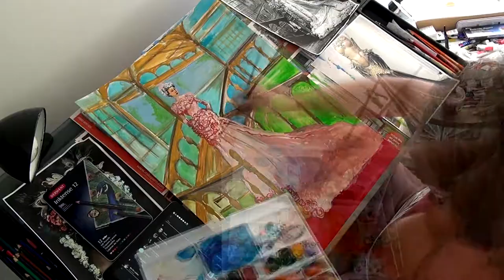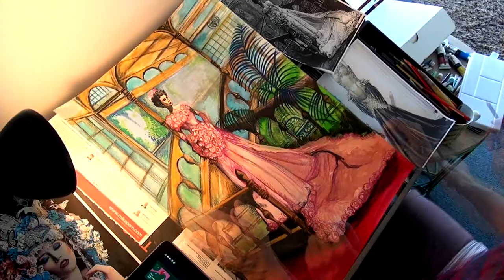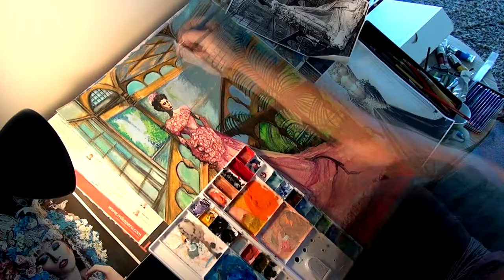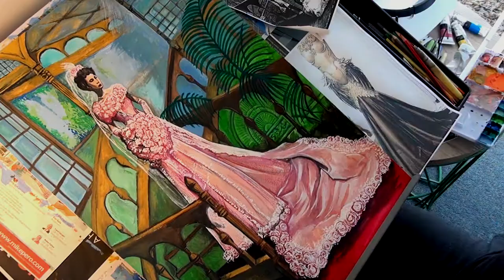"Vintage Wedding Dress" Art Nouveau Period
This artwork was created using Reeves Gouache Paints
and Derwent Colored Inktense Ink Pencils
My first Children’s book Mischief’s Missing Monsters is ready for Christmas! You can grab a copy here!